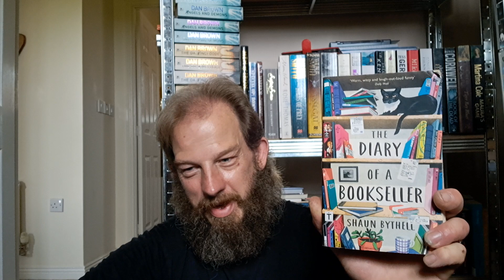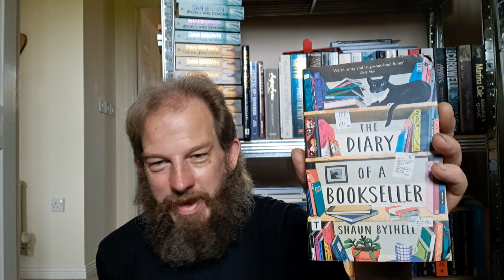The Diary Of A Bookseller by Shaun Bythell || Book Review